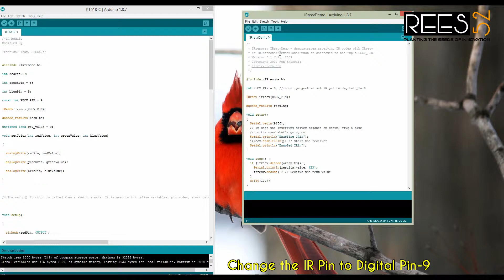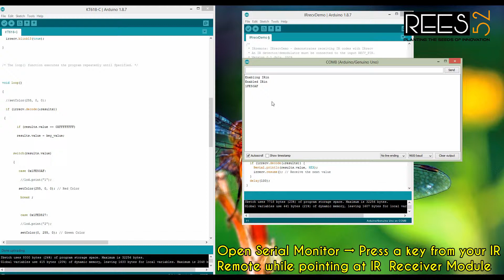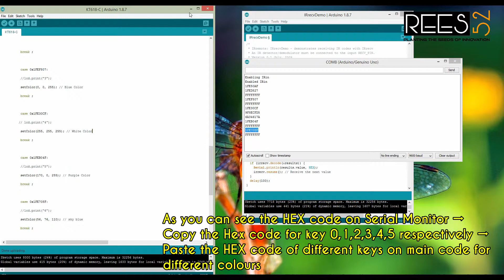Display different colour with SMD RGB Led Module and IR Module interfacing with Arduino uno - PART22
Tutorial to use Sensor First time!!

In this video we are displaying different colour using SMD RGB Led module with IR Module using Arduino micro controller platform. Very easy demo for beginners. Link to code below.
Look out for more videos to come!

This video is absolutely for beginners to start projects with 37 in 1 sensor kit with  ESPs and Arduino board. I will be uploading some 37 in 1 sensor kit  project, for which this video will be useful.

CODING AND FURTHER EXPLANATION IS ALSO AVAILABLE ON THIS LINK